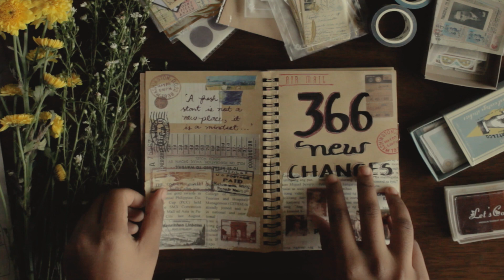My Bullet Journal Set-Up for 2020!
Finally, here is my 2020 bullet journal set-up! I know it's a bit late to upload this but anyway, I just want to show the first few pages of my

I hope you enjoyed this video and I promise there's more to come!

Microphone used: OEM Professional Condenser Interview Microphone